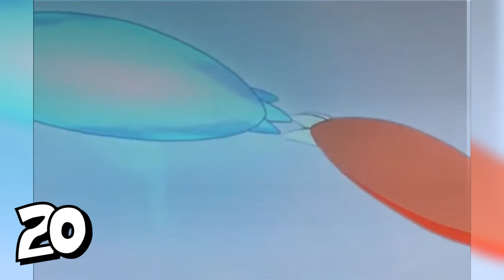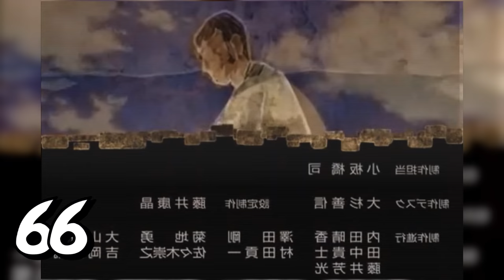Every Death in the Pokémon Anime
Many shows like to push their plots with a death of any character. Pokémon like to take that idea and push it to the limits as we find every character or Pokémon that dies in the Pokémon anime. We count down just how many deaths there are in Pokémon and who dies in the entire main Pokémon anime. We get to the nice round number of 100 deaths and while not every death in Pokémon is memorable, we find all deaths in Pokémon and the scenes they bring. Welcome to Every Death in the Pokémon Anime!

0:00 Start
0:50 Pokémon Anime Episode 20
1:07 Pokémon Anime Episode 23
1:29 Pokémon The Movie: Mewtwo Strikes Back (Ash's Death)
2:03 The Uncut Story of Mewtwo's Origin
2:32 Pokémon Anime Season 2 Episode 15
2:46 Pokémon 3: The Movie
3:00 Pokémon 4Ever
3:14 Pokémon Heroes
3:30 Pokémon: Jirachi—Wish Maker
4:08 Pokémon: Lucario and the Mystery of Mew
4:54 Pokémon: The Mastermind of Mirage Pokémon
5:12 Pokémon: The Rise of Darkrai (Darkrai Death)
5:26 Pokémon DP Episode 151 (Hunter J Death)
5:44 Pokémon DP Episode 152 (Cyrus Death)
6:01 Pokémon: Arceus and the Jewel of Life (Ash's Pikachu Death)
6:41 Pokémon: Zoroark: Master of Illusions (Zoroark Death)
7:01 Pokémon the Movie: Black—Victini and Reshiram and White—Victini and Zekrom (Ash Dies)
7:14 Pokémon X and Y Episode 14: Seeking Shelter from the Storm!
7:22 Pokémon the Movie: Diancie and the Cocoon of Destruction (Ash's Pikachu Dies)
8:29 Pokémon X and Y Episode 134: The Right Hero for the Right Job! (Clembot Death)
8:39 Pokémon X and Y Episode 135: Rocking Kalos Defenses!
8:45 Pokémon X and Y Episode 135: Forming a More Perfect Union! (Lysandre Death)
9:06 Pokémon the Series: XYZ Episode 141: The Legend of X, Y, and Z!
9:17 Pokémon Sun and Moon Episode 21: One Journey Ends, Another Begins... (Stoutland Dies)
9:34 Pokémon Sun and Moon Episode 38: Mimikyu Unmasked! (Team Rocket Meowth Death)
9:40 Pokémon Sun and Moon Episode 79: Showering the World With Love!
9:50 Pokémon the Movie: I Choose You! (Luxray Death)

Music!
● A New Trial is in Session! - Apollo Justice: Ace Attorney
●  Gramarye Troupe - Apollo Justice: Ace Attorney
●  Klavier Gavin Love Love Guilty - Apollo Justice: Ace Attorney